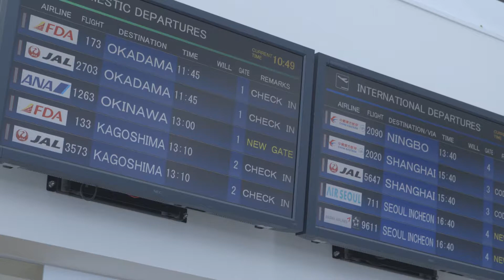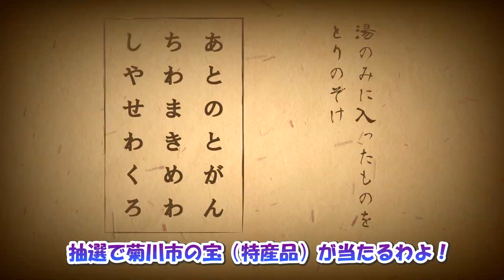菊川市プロモーションビデオ（交通アクセスがすごい編）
菊川市の魅力を市内外へ発信し、市の知名度向上を図り、市への愛着と移住定住に対する関心を持ってもらうことを目的に、市のプロモーションビデオを作成しました。
動画は3本あり、謎解き形式になっています。正解した方で先着100名に認定証を、正解した方の中から抽選で菊川市の特産品をプレゼントします。
みなさん、ぜひご応募ください。